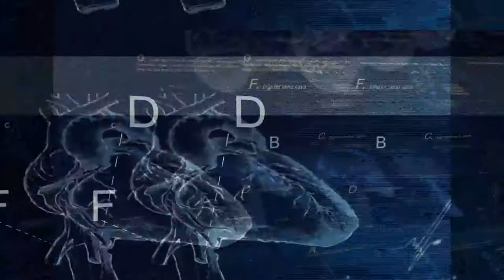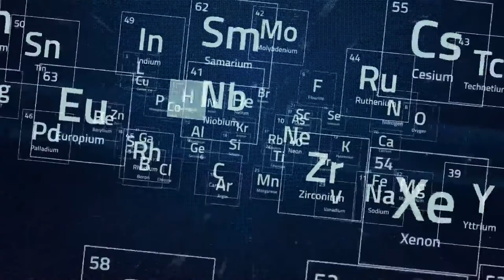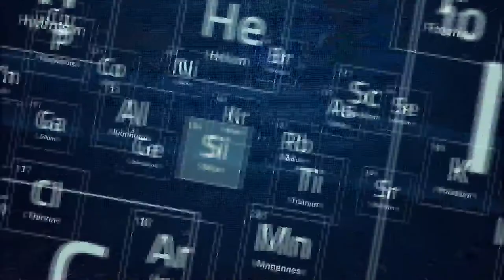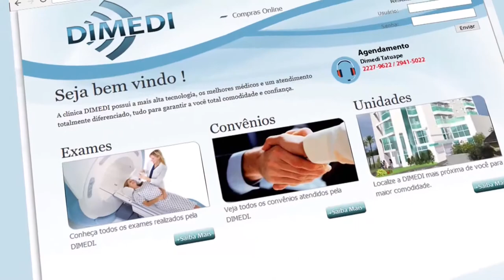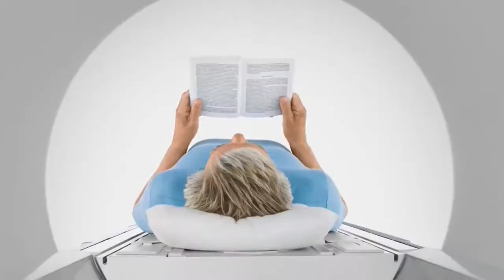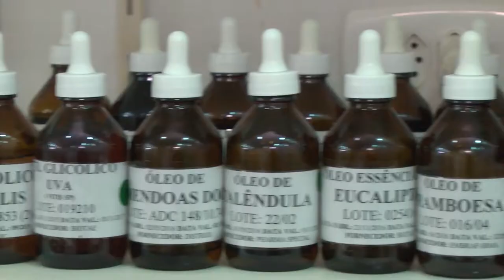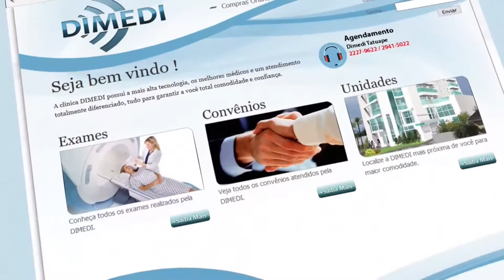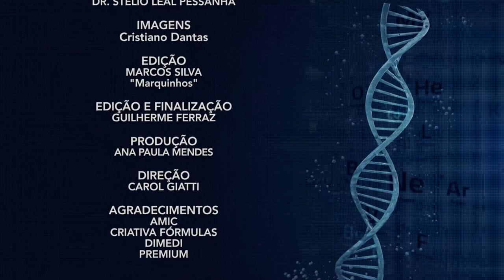Mania de Médico 12 | Enxaqueca, Respeitando as regras, Retardo de desenvolvimento psicomotor - TVR